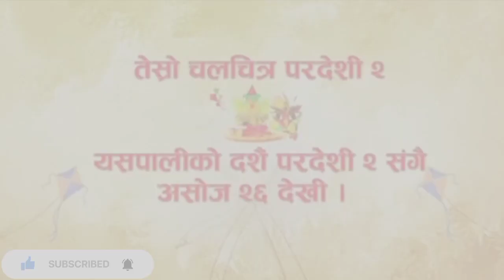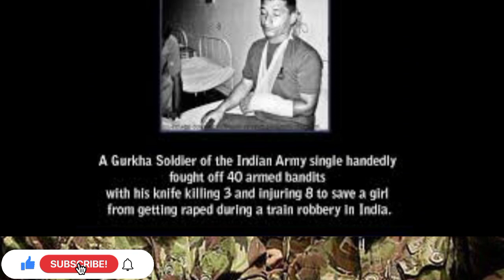प्रदेशि मुभि TRAILER REVIEW |PRAKASH SHAPUT | DILIP RAYAMAGHI |PRASANT TAMANG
प्रदेशि 2 मुभि TRAILER REVIEW |PRAKASH SHAPUT | DILIP RAYAMAGHI |PRASANT TAMANG

hello friend today we are going to review upcoming movie pradeshi 2 trailer